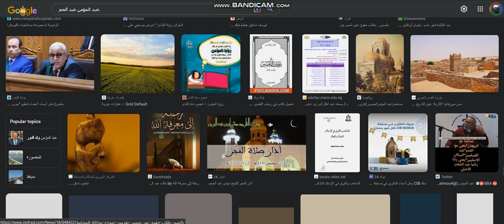Googling عبد المؤمن عبد الحم.